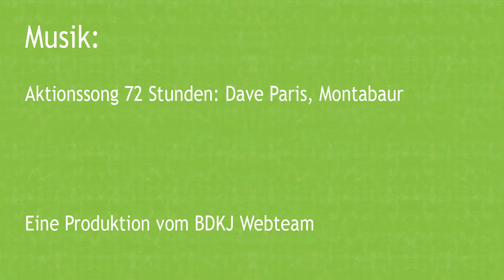72h: Rückblick auf die 72-Stunden-Aktion 2024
Video: BDKJ-Webteam